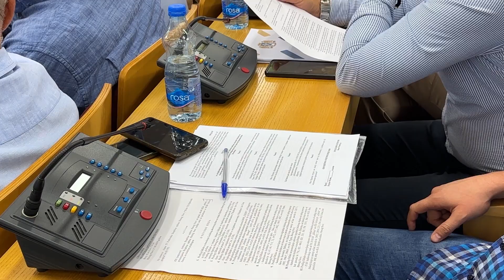RTHN Zakazana 22. redovna sjednica lokalnog parlamenta za 2. oktobar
Predsjednik Skupštine opštine Ivan Otović zakazao je za utorak, 1. oktobar u 9 časova  22. redovnu sjednicu lokalnog parlamenta, a dnevnim redom predviđeno je deset tačaka, među kojima je i rebalans budžeta Opštine za tekuću godinu.